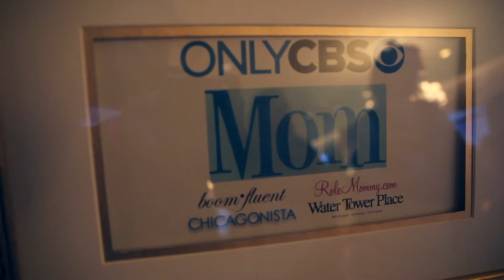ChicagonistaLIVE - CBSMOM Event at Ritz-Carlton Chicago